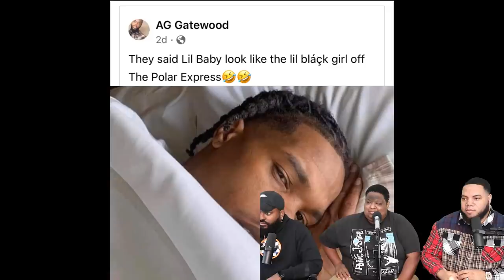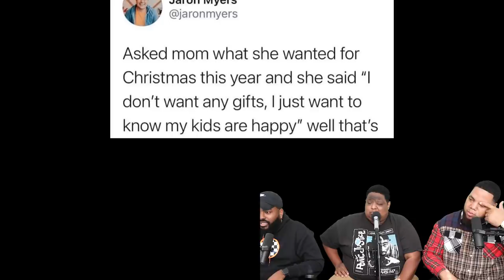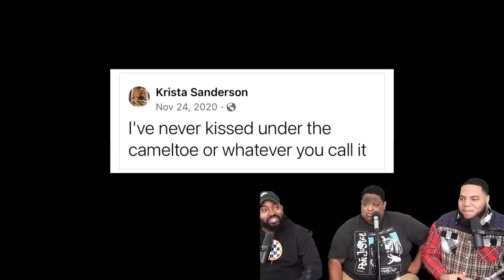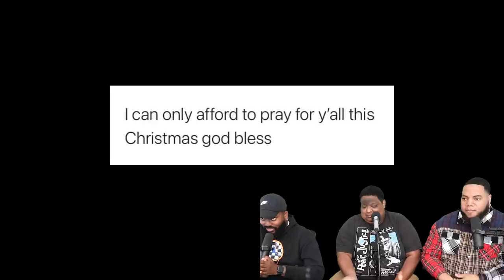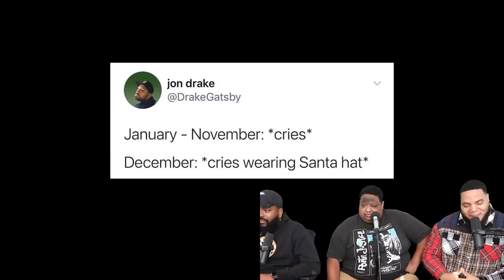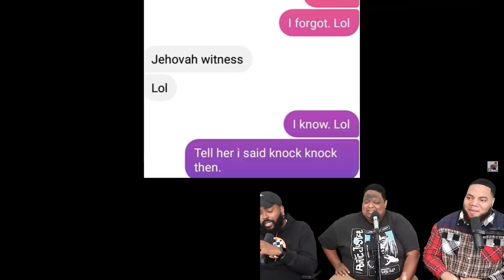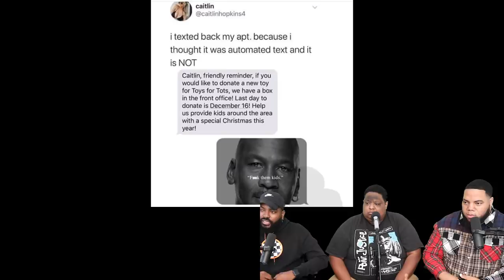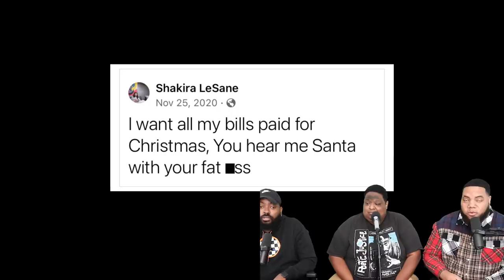Mentally Mitch - Christmas memes (Reaction)